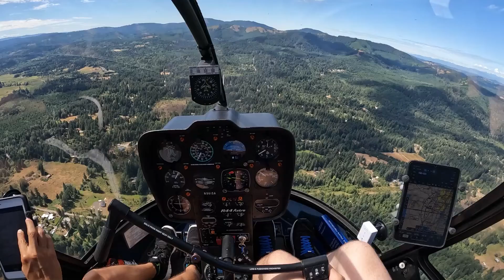Shooting the HQM ILS - Instrument Flight Training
My name is Andrew and I am a private pilot. I am training for my commercial license at Glacier Aviation, flying out of Olympia Regional (KOLM) with David Olivas, CFI.
In this video I am working on my instrument rating using view limiting "foggles." We head west out of OLM for HQM on the coast, using the ILS there to practice ILS approaches.